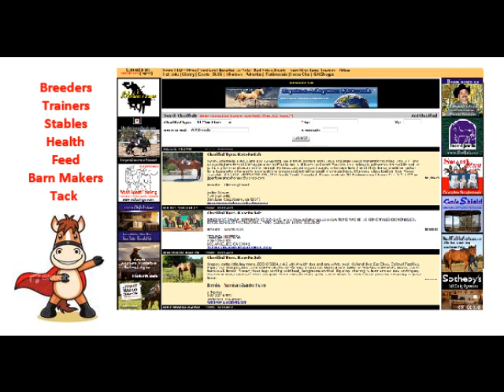Stable.com is Everything Horse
Stable.com is Everything Horse - Free Horse for Sale Ads - Events - Ranches for Sale - the most comprehensive usable database of Everything Horse Anywhere!